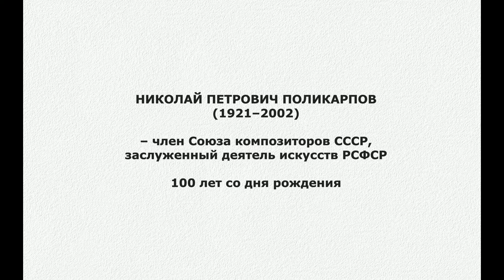Тифлоновость дня (17 мая 2021 г)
17 мая 2021 г исполняется 100 лет члену Союза композиторов СССР, заслуженному деятелю искусств РСФСР Николаю Петровичу Поликарпову

Николай Петрович Поликарпов родился 17 мая 1921 года в деревне Ряплово Щелковского района Московской области. Потерял зрение в трёхлетнем возрасте в результате заболевания корью. Учился в Московской школе для слепых детей, где уделялось большое внимание музыке и начальному музыкальному образованию.

Поликарпов обучился игре на баяне, играл в оркестре народных инструментов. Его первое рабочее место по окончании школы – баянист в фабричном клубе в городе Красноармейске Московской области.

Начало композиторского творчества Поликарпова выпало на период Великой Отечественной войны. Его имя стало известно многим как автора песни «Красноармейская прощальная», которую исполняли участники художественной самодеятельности перед отъезжающими на фронт бойцами. В 1950 году Николай Петрович дебютировал на радио с песней «Пойду, выйду к быстрой речке». В 1953 году он познакомился с Людмилой Зыкиной, для которой написал несколько песен.

В 50-е годы композитор руководил самодеятельным народным хором г. Красноармейска. В течение многих лет хор занимал первые места на смотрах, конкурсах, по праву считался лучшим хором Подмосковья. В 1957 году Николай Петрович стал членом Союза композиторов СССР, а
в 1959 году ему присвоено звание «Заслуженный деятель искусств РСФСР».

Композитору принадлежит около восьмисот хоровых и сольных произведений, многие записаны на Всесоюзном радио. Издано18 песенных авторских сборников.

Умер 9 июля 2002 года.